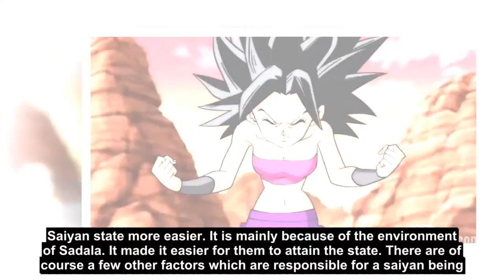Akira Toriyama Just Revealed Why It’s So Easy To Become Super Saiyan In DBS